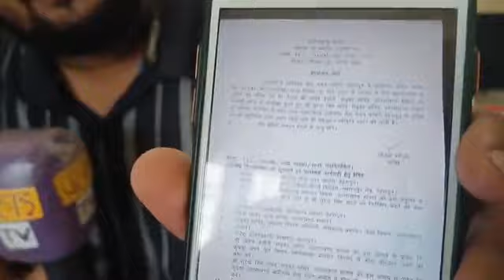UKSSSC LATEST NEWS TODAY || अचानक सब कुछ बदल गया UKSSSC साचिव संतोष बड़ोनी हटाये गए